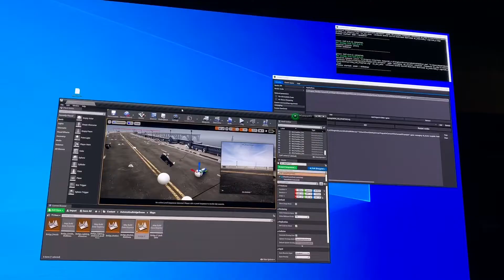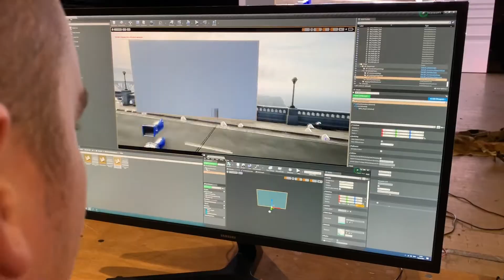GODBOX The Worlds Most Powerful Virtual Production Computer.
The OSF GODBOX is officially the worlds most powerful dedicated virtual production computer, ranked the 18th fastest computer in the world (against 542,000 comparable computer builds). The newly released GODBOX Pro MKII is the first OSF computer to come with the new proprietary OSFX architecture, OSF’s answer to optimised on-set computing for virtual production.